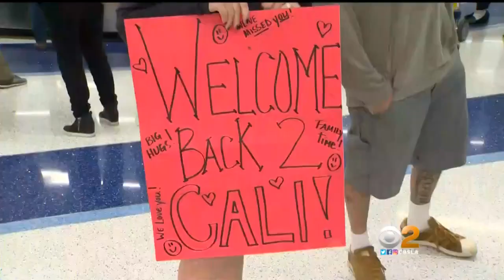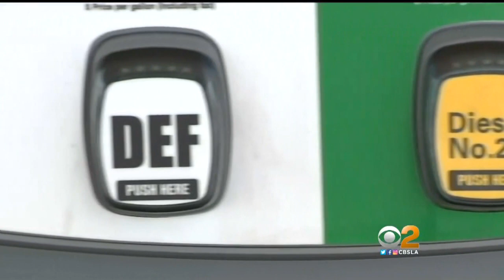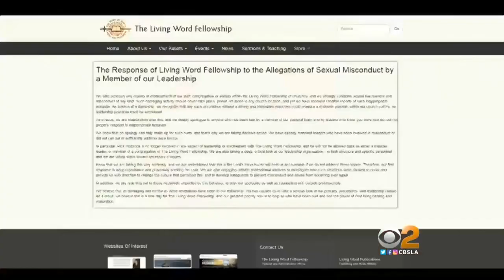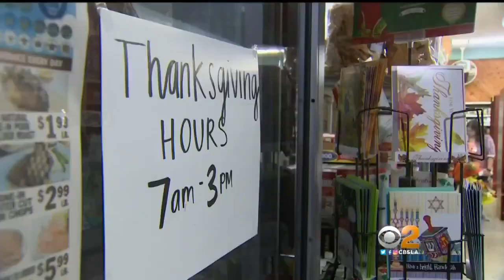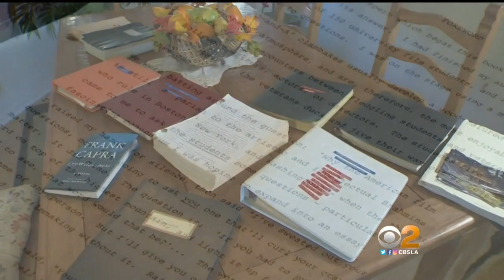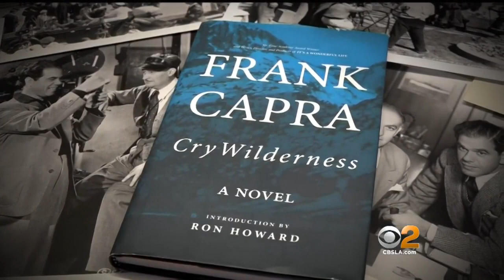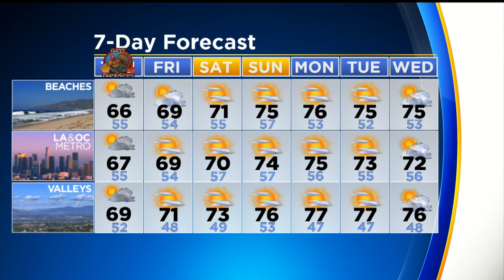CBS 2 News At 11:00 PM (Nov. 21)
Rain starting to move through SoCal, brush fire at base of aerial tramway in Palm Springs, taking off for Thanksgiving and last-minute shopping.